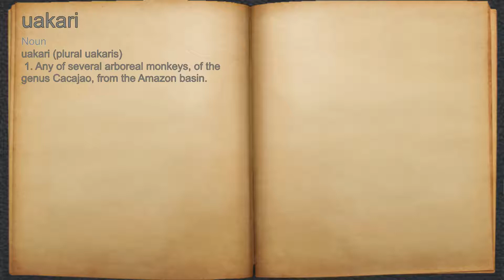What does uakari mean?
A spoken definition of uakari.

Intro Sound:
Typewriter - Tamskp